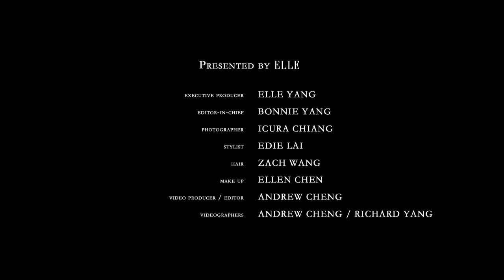陳立農：男人，就是要有責任心，有肩膀！｜ELLE 封面人物 Cover Star